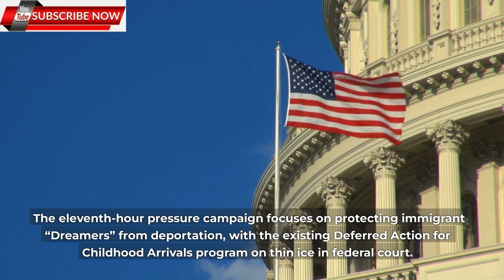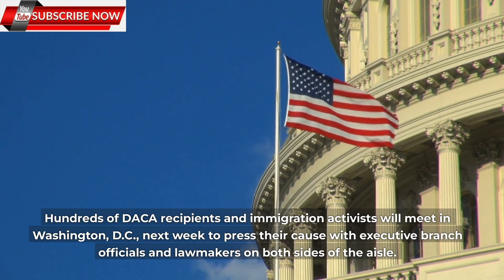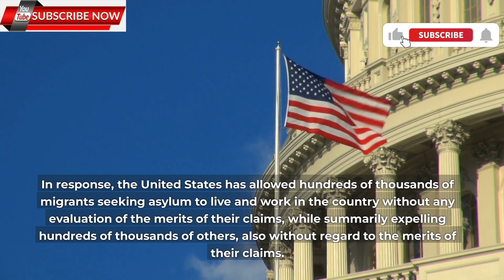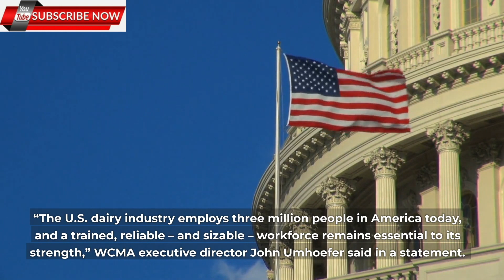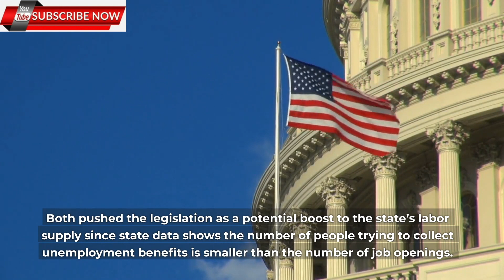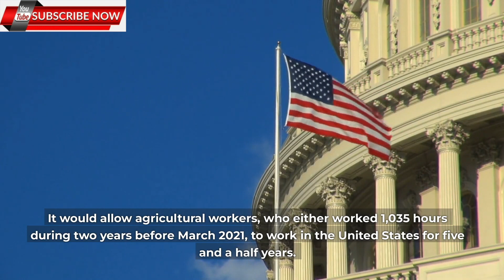US Immigration News Updates || Immigration Reform Options, Green Card & Visa Updates.